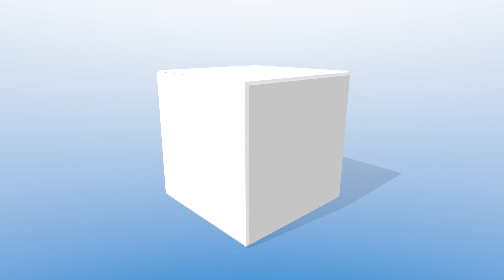Asikhulume Webinar The biggest challenges facing small scale farmers in South Africa Q&A